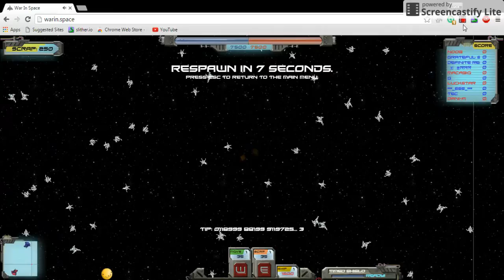New space "io" game?